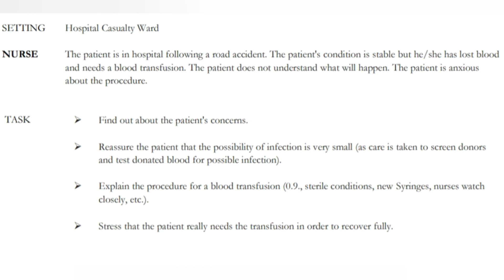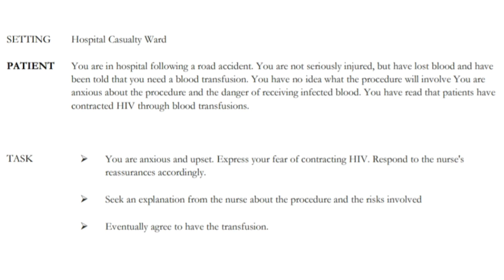OET Speaking Sample for Nurses - Blood Transfusion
This video contains an OET speaking roleplay regarding blood transfusion. It would definitely help you all to manage a hesitant patient. Let's see how it goes.